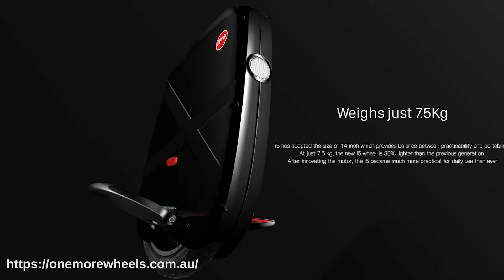introducing IPS i5 - the most slim and sturdy EUC in the world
This is when " portable" and "fun" ever had a baby. They named it " i5 "